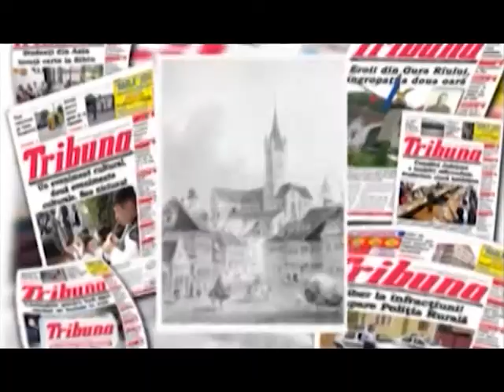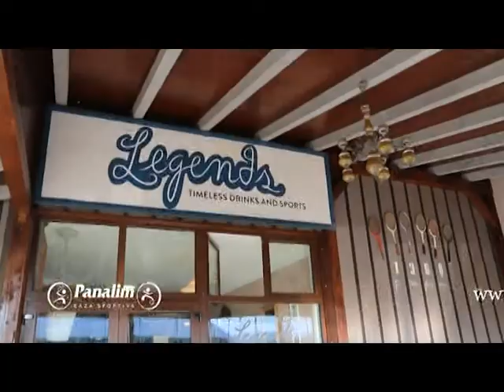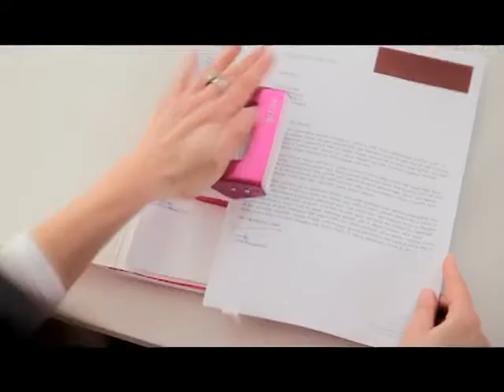RALUCA SI RAZVAN 23 OCTOMBRIE 2014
Invitatii serii Ghita Barsan, Adrian Besoiu si Mihai Banciu.